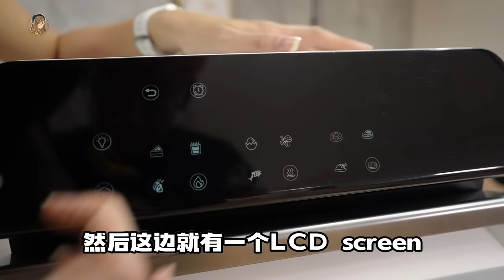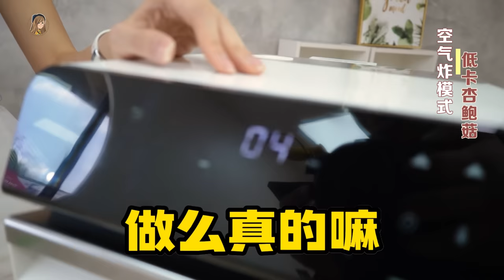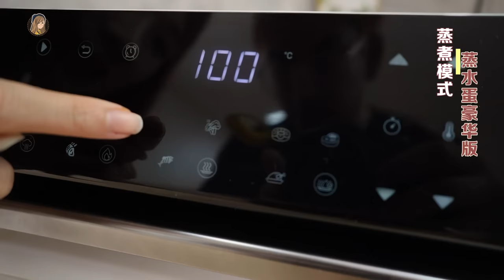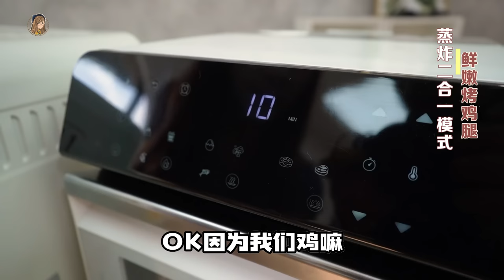竟然被我找到烤箱界的“Doraemon”！不止炸，还可以蒸！超强空气烤箱来了！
这台烤箱也太夸张了吧！！！
可以烘烤煎炸，还可以蒸！！！！到底是何方神圣啊啊啊

反正这一个就可以代替完家里的普通airfryer/蒸笼之类的，你们一定要有啦！
优惠到7月11号罢了~~❤

影片里的菜色：
1）空气炸 - 低卡杏鲍菇
2）蒸 - 海鲜豪华蒸水蛋
3）蒸炸 - 烤全鸡腿

【包邮】【本地仓发货】【质保一年】

📍在活动期间，在Lazada或者Shopee购买的前五十名顾客即可获得免费智能饭煲一个
  📍7月7号全天还是lazada品牌日活动 全店折扣低至5折！